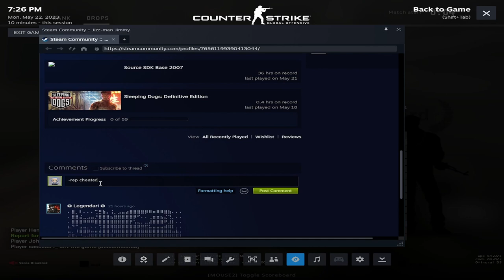cod fans are dumb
like plz
comment xd